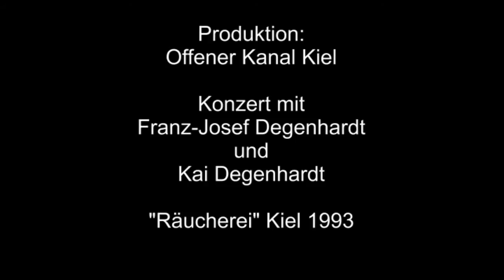Degenhardt TV: "Und am Ende wieder Leben"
Konzert mit Franz-Josef Degenhardt und Kai Degenhardt in der "Räucherei" Kiel 1993. Hier im Kanal noch weitere Mitschnitte der Veranstaltung.

UND AM ENDE WIEDER LEBEN

IN DEM HAUS AUS ROHEN STEINEN
AUS DEN ZEITEN DER KATHARER.
DER CHARDON AM HOLZ DER PFORTE
FESTGENAGELT, UND IM INNERN,
HALB VOLL LICHT UND HALB VOLL SCHATTEN,
DIE LEGENDEN: DOLCH UND BIBEL,
DER GERUCH AUS BLUT UND HONIG,
DER GESCHMACK VON WEIN UND FEIGEN.
UND AM BRUNNEN MIT DEN FRAUEN
SÜßES WASSER TRINKEN, LACHEN,
MIT DEN MÄNERN AUF DEN STUFEN
LEBENSWEISHEITEN VERKÜNDEN:
ÜBERHOLT UND DURCHGEROSTET
WIE DAS KREUZ DER OKZITANEN
HINTERM DORF AM ZIEGENFELSEN.

IMMER WEITER SICH ENTFERNEN
VON DEN AUFGEBRAUCHTEN STÄDTEN,
DEN'N WIR TROTZDEM NICHT ENTKOMMEN.
UND DEN GLEICHKLANG ALLER TAGE
UND DER NÄCHTE WIEDER SPÜREN,
BROT UND WEIN AM ABEND SCHMECKEN
UND IN FLEISCH UND BLUT VERWANDELN,
WENN AM TISCH VOLLER KUMPANE -
HERGEWEHT MIT DEN VIER WINDEN -
DIE FALERNERKRÜGE KREISEN,
WIR DIE ALTEN LIEDER SINGEN,
GRAUE ASCHE IN DEN HAAREN,
SPOTT UND TRAUER IN DEN AUGEN,
DEN REFRAIN NOCH EINMAL SCHMETTERN,
DAß WIR TROTZ UND ALLEDEM
UNS NICHT SELBST VERRATEN HABEN.

AN DER QUELLE, WO DIE PAPPEL
UND DIE PINIE IHRE ÄSTE
INEINANDERSCHLINGEN, LIEGEN,
MA CHERIE, IN DEINEN ARMEN,
DIE ZIKADEN SCHWEIGEN HÖREN;
DURCH DEN SCHLEIER DEINER HAARE
IN DER EBENE DIE LICHTER
UND AM HIMMEL DEN ORION
BUCHSTABIEREN UND ERKENNEN:
QUE LE TEMPS EST UN BARBARE
DANS LE GENRE D'ADOLF HITLER.
NEIN, ICH SING NICHT MEHR DIE LIEDER,
DASS ES MORGEN WIEDER SO WIRD,
WIE WIR DAMALS UNS ERTRÄUMTEN,
ALS WIR GLAUBTEN, DIE BARBAREN
WÄREN ENDGÜLTIG GESCHLAGEN.

DIE SIGNALE SIND VERBLASEN,
DIE GEFECHTE AUSGEFOCHTEN.
DOCH FÜR UNS GIBT ES KEIN KLAGEN:
DIESER WINTER IST KEIN WINTER,
WIE DIE VÄTER IHN ERLITTEN,
DIE ALS MOORSOLDATEN FIELEN.
DOCH BEVOR WIR SIE VERGRABEN,
DIE GEWEHRE NOCHMAL ÖLEN
IMMER WITTERN, WO DER RAUCH STEHT,
UND DAS KNIRSCHEN UND DAS KNISTERN,
DAS DER SANDWIND ÜBERS MEER BRINGT,
UND DAS JAMMERN, DAS IM NORDWIND
DURCH DIE BERGE UNS INS HAUS WEHT,
DEKODIEREN. UND DAS OHR FEST
AUF DIE ERDE DRÜCKEN, HORCHEN
AUF DAS BEBEN TIEF IM INNERN.